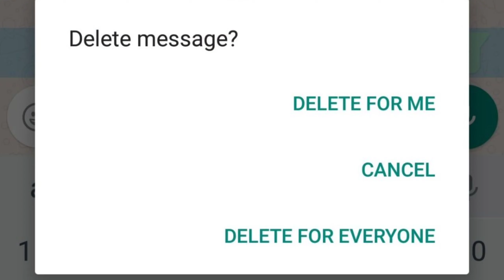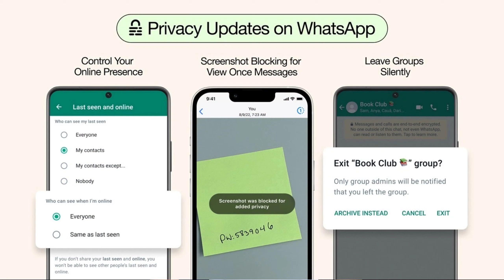WhatsApp 4 New Updates August 2022 In Hindi - View Once, Online Status, Delete For Everyone & etc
About this video 👇
Dosto Aaj aapko whatsapp ke August 2022 ke 4 New updates batane wala hu jo ke aapke liye kaafi jyada useful hone wale hain...